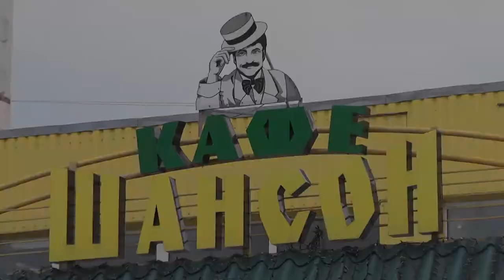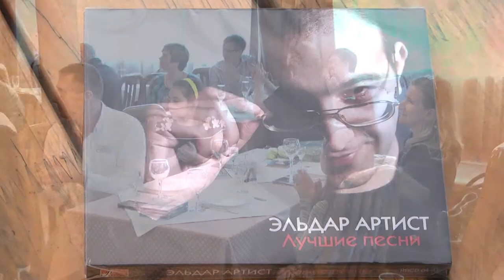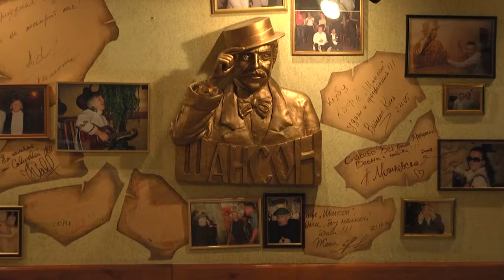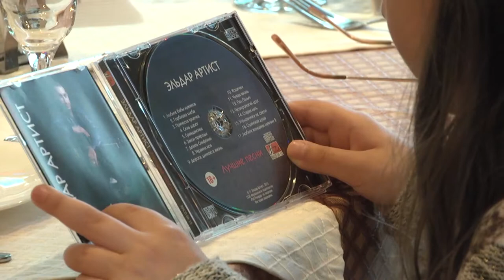Эльдар Артист. Презентация нового альбома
Партнер показа Презентация пятого сольного альбома певца Эльдара Артиста это не просто встреча поклонников его творчества. Это встреча друзей. Главное. что отличает песни Эльдара, это их душевность, - говорили гости вечера.